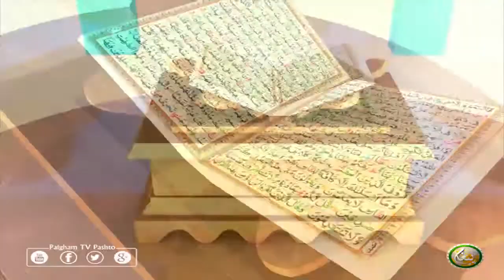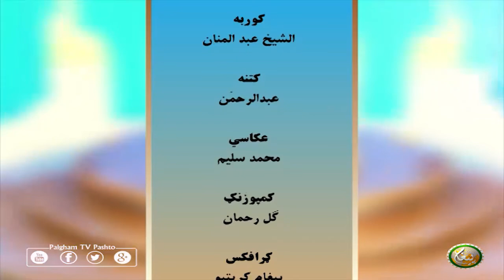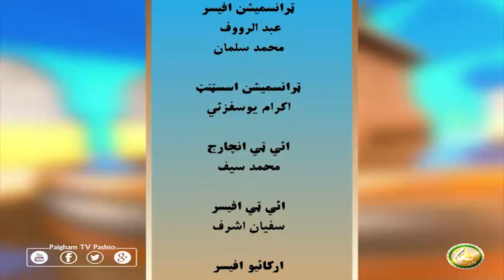Dora Tafseer AlQuran with Alsheikh Abdul Manan | EP33 | دورہ تفسیر القرآن الشیخ عبدالمنان سرہ